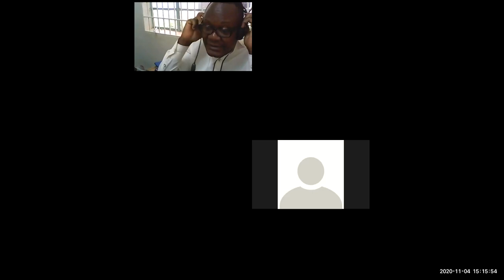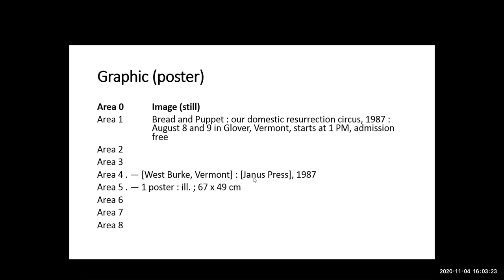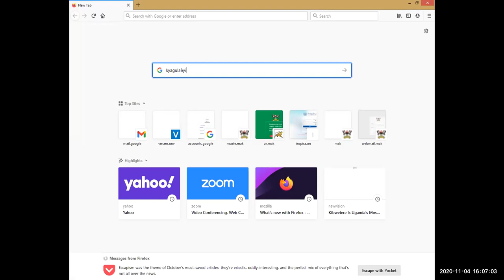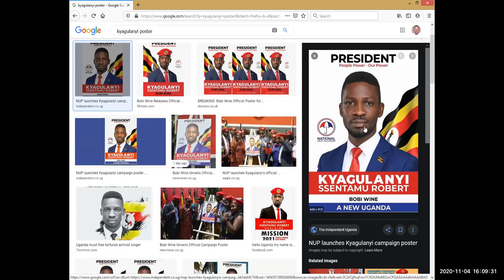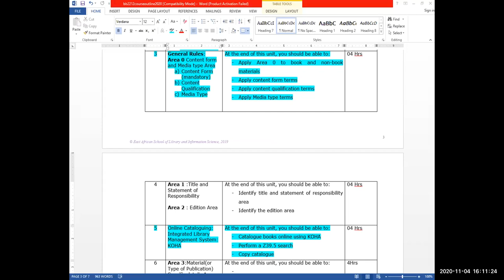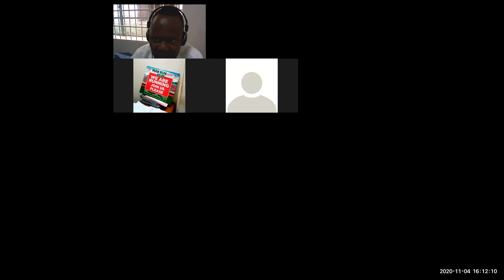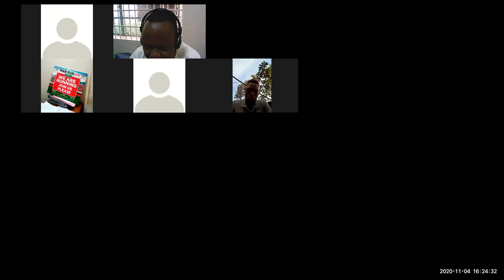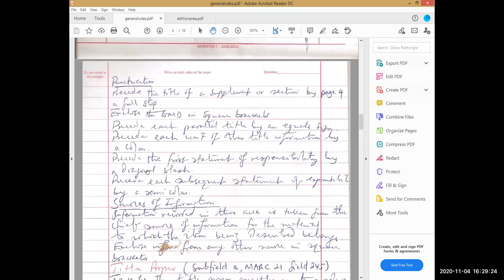Kidaaga cataloguing series no.2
Area 1 :Title and statement of responsibility of an entry is explained following AACR2. Title proper is handled with an undergraduate class in Makerere University, Kampala in Uganda via zoom.